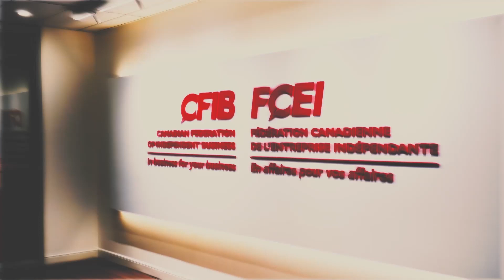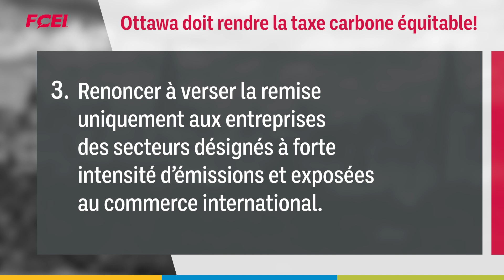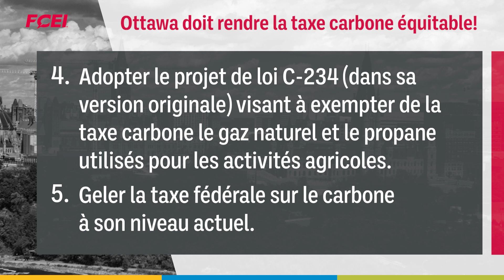Taxe carbone : Ottawa réduit les remises accordées aux PME – voici pourquoi c’est injuste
Le gouvernement fédéral réduit la part des revenus de la taxe carbone destinée aux PME de 9 % à 5 %. Louis-Philippe Gauthier, vice-président, Atlantique à la Fédération canadienne de l’entreprise indépendante (FCEI), explique pourquoi ce changement est injuste pour les PME et comment Ottawa peut y remédier.